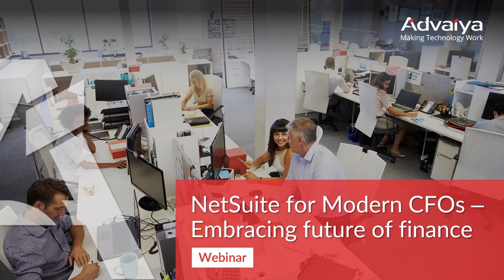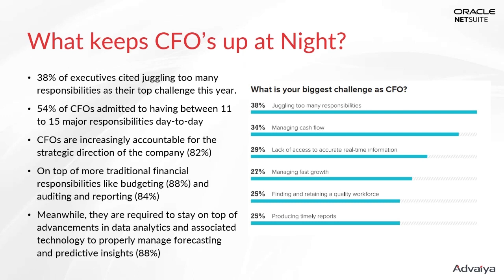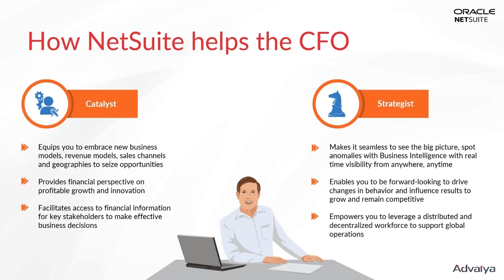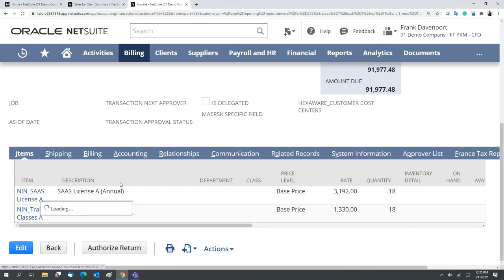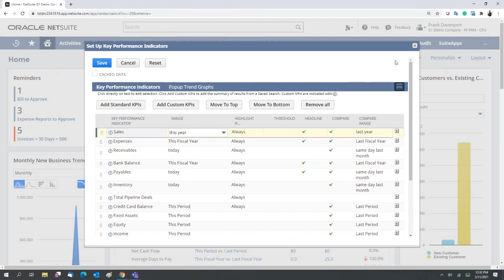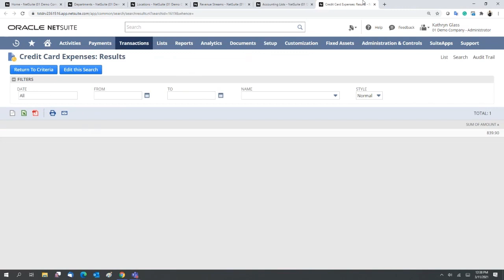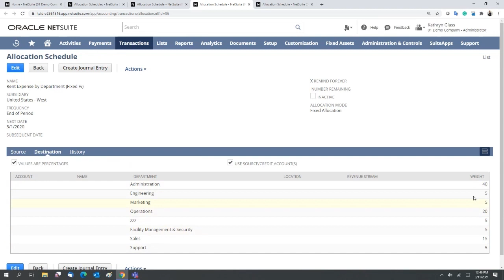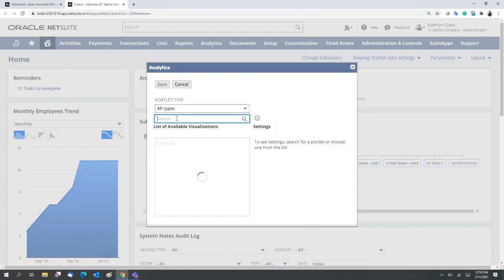NetSuite for Modern CFOs – Embracing future of finance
In the world of digital transformation, it is increasingly important that the CFO views technology as a growth driver, not simply a cost center.
NetSuite helps manage core business processes with a single, fully integrated system while allowing flexibility in a changing business environment saving costs, managing risks, driving productivity and managing compliance—thus facilitating business growth.